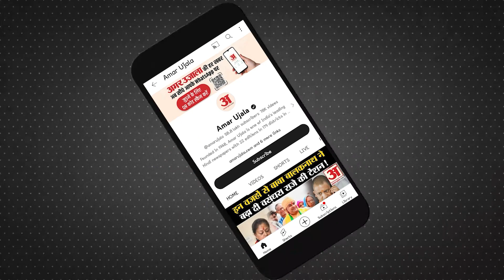Lok Sabha Election 2024: लोकसभा चुनाव में कांग्रेस की नई रणनीति, जानिए क्या है वजह ?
लोकसभा चुनाव नज़दीक है ऐसे में लोकसभा की 25 सीट वाले राजस्थान में भी चुनावी चौसर बिछ चुकी है। राजस्थान के लिए अब तक बीजेपी 15,उम्मीदवारों के नमो का एलान कर चुकी है तो वहीं कांग्रेस ने भी 10 सीटों के लिए अपने उम्मीदवार घोषित कर दिए है। दोनों राजनैतिक दलों की ओर से आई लिस्ट  के बाद अब 25 में से 8 सीटों पर आमने-सामने का मुकाबला तय हो चुका है। इस बार बीजेपी ने 7 सीटों पर नए चेहरों को मौका दिया है। और कांग्रेस ने अब तक 10 सीटों पर नामो का एलान किया और सभी उम्मीदवार नए हैं। यानी इस बार कांग्रेस ने नए चेहरों पर दांव लगाया है।